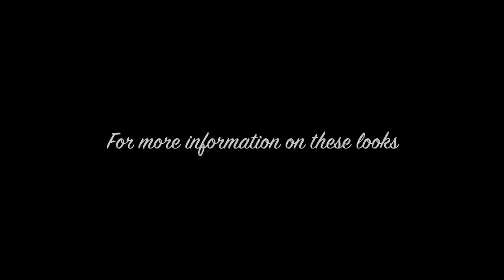Crop It Like It's Hot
Trend to try for spring, the crop top! 4 fun ways to wear a cropped sweater.